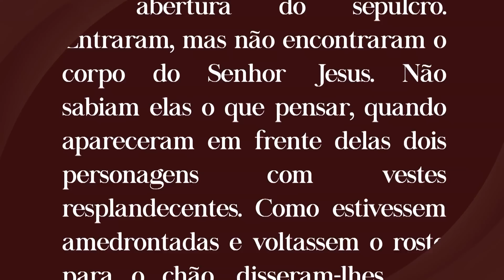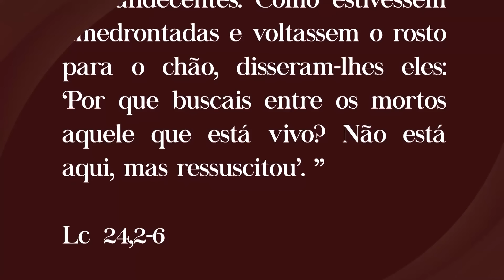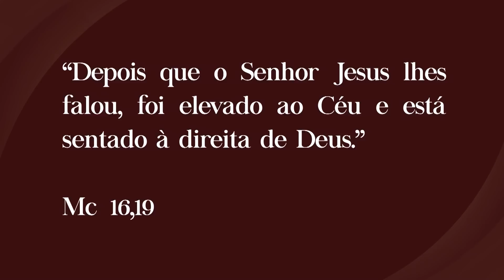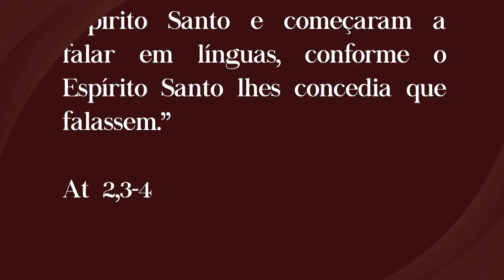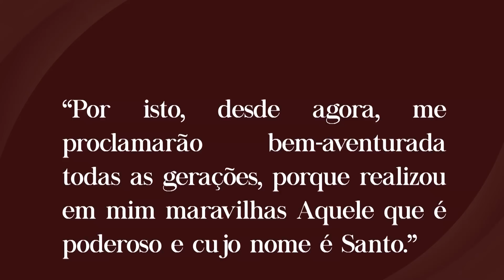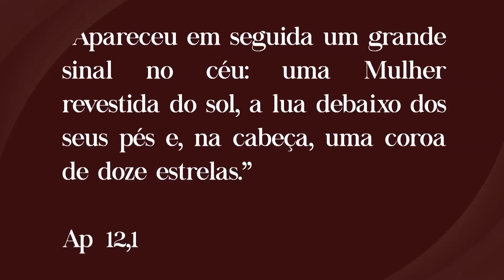Terço ao Sagrado Coração de Jesus – 07/06/2023